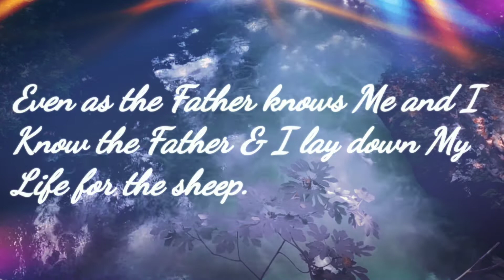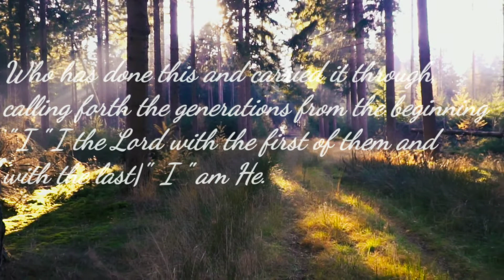Relaxing & Focused • Deep Meditation, Relaxing Music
Relaxing & Focused • Deep Meditation, Relaxing Music, Stress Relief, (Flying) & Peaceful Instrumental |Music To Relax The Mind, Body & Soul. Relaxing sleep music for deep sleeping and stress relief. Fall asleep to beautiful nature videos and use the relaxing music as sleeping music, soothing meditation music, relaxation music, study music and more. Stream or download music from Soothing Relaxation: Short & Sweet! Thank you very much for listening and for leaving feedback. Every single day I am completely astonished by all your warm support and it really inspires me to work even harder on my music. Have a wonderful day or evening!"

- Christ In Unity & Team
- Marcel Hill (Creator & CEO)